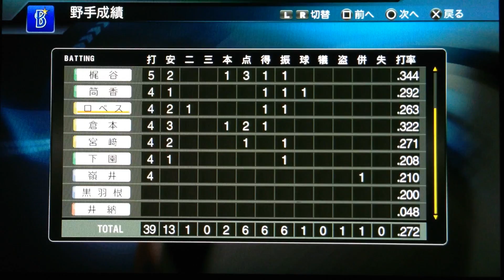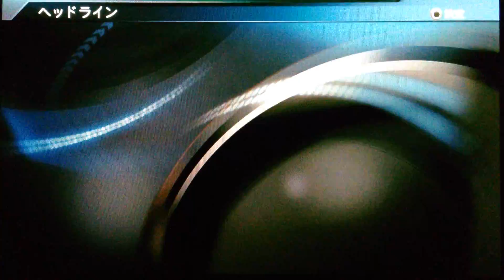#19-2【プロスピ2015】ＭＡＸ2017 vs DeNA 田中浩康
【横浜DeNAベイスターズvsオリジナルロッテ】 vs 覚醒済み 井納翔一  戦後半　田中浩康 移籍後初登場
＊プロスピ2017再生リスト（全球団のエースと対戦）

プロスピ2015の主力、注目選手の能力をMAXまで覚醒させ、それをオリジナルロッテマリーンズでペナントに挑んでいきます。全球団の2017年最新開幕予想オーダー見れます。全球団選手能力最強なので、毎試合、ファインプレー、クロスプレーなどダイナミックなプレイが堪能できます。全試合総力戦で緊張感のある試合やってます。一球一球の配球までじっくりとお楽しみください。